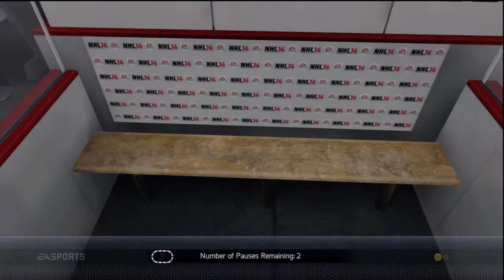Nhl 14 Eashl Goalie: Elite Playoff Semifinals!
I didn't record the first two games, but at least I got to record the semi's